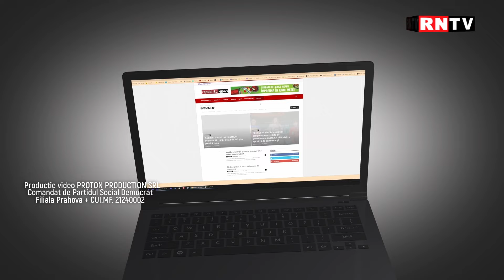MUNICIPIUL ȘI JUDEȚUL, PROIECTE PENTRU VIITOR/ REPUBLIKA AZI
INVITAȚI: PAUL PALAȘ și GHEORGHE SÂRBU, candidați la Consiliul Local Ploiești, din partea PSD